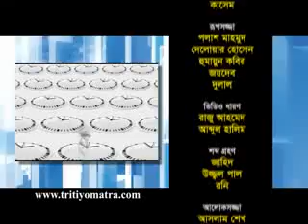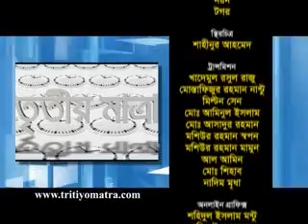Dr. Saadat Husain and Dr. M. Ataur Rahman - Tritiyo Matra - Episode 4447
Dr. Saadat Husain, Former Cabinet Secretary & Former Chairman of Bangladesh Public Service Commission (BPSC) and Dr. M. Ataur Rahman, President, Bangladesh Political Science Association participates in episode 4447 of Tritiyo Matra on 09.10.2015